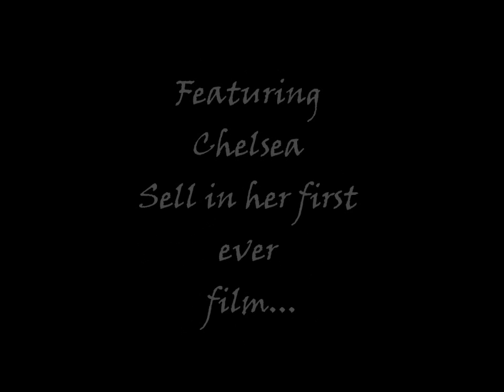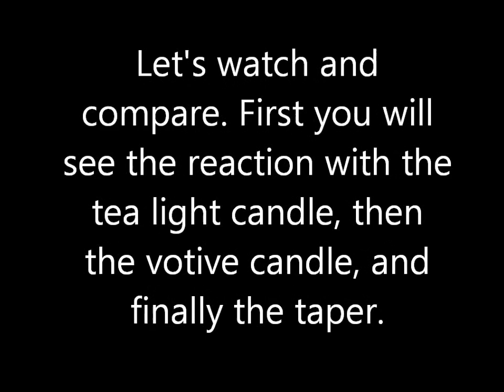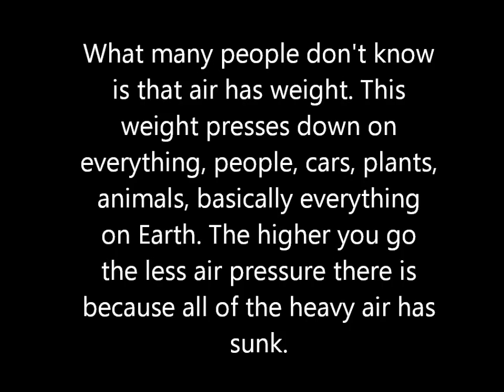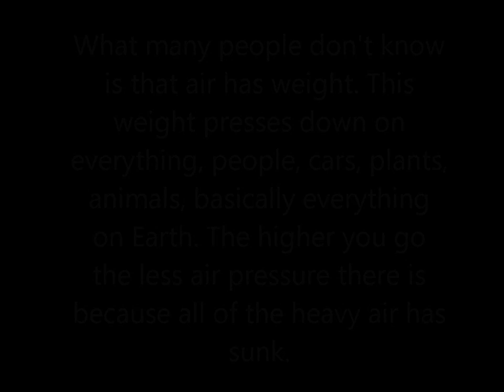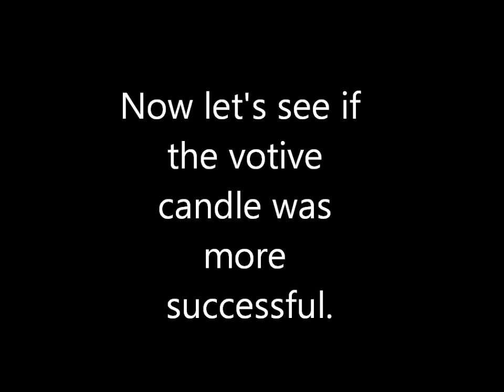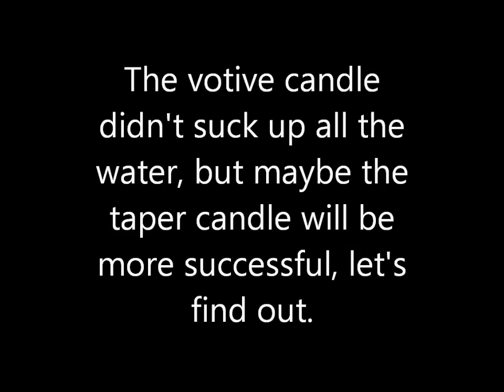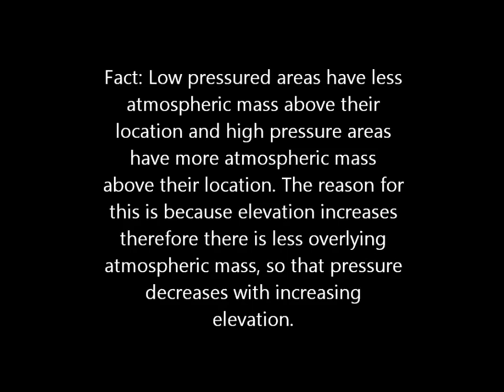Atmospheric Pressure Movie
Atmospheric Pressure Experiment